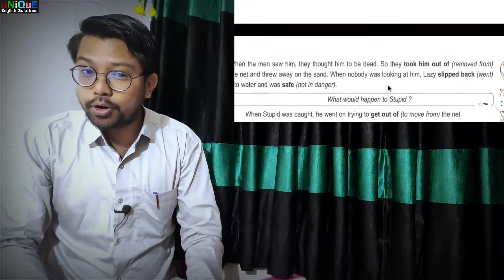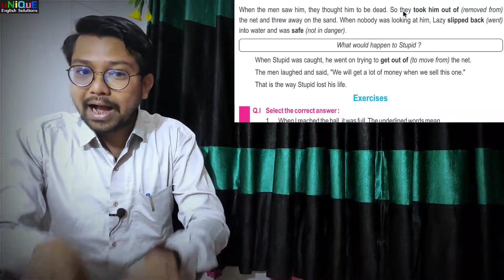Std 8 English || Let's Read More || Unit 1 Don't Be Stupid !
Explained In Gujarati..

In this video, I have explained Std.8 Sem.2 Let's Read More Unit.1 'Don't Be Stupid' in Gujarati..
I have also explained the hardwords..